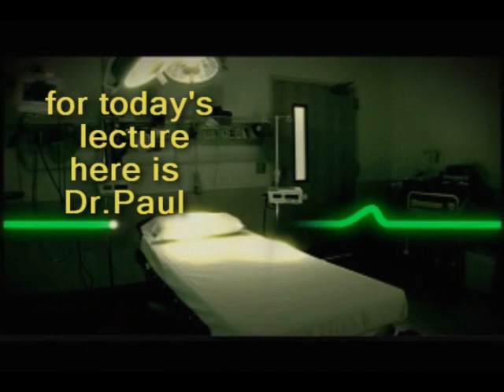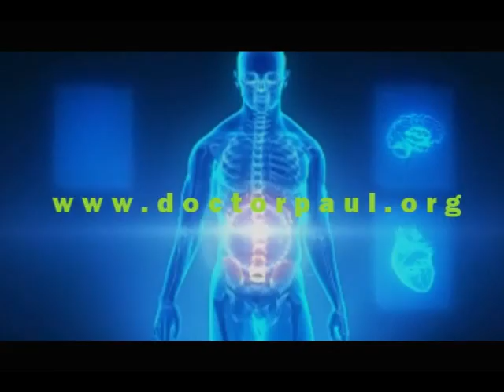Graves' Disease: Essential Points